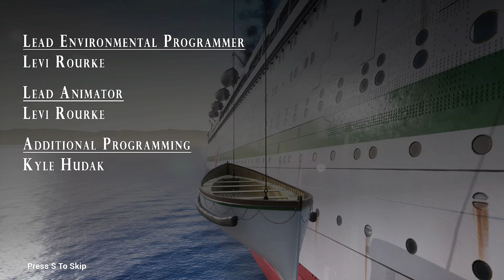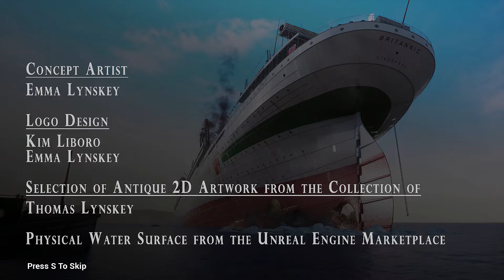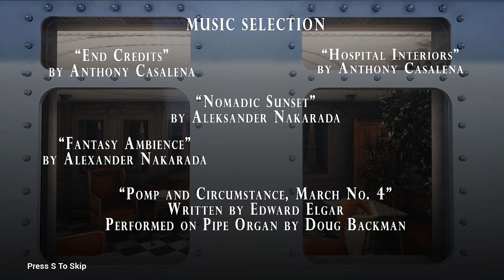Britannic Patroness of the Mediterranean Sinking Sequence 16X